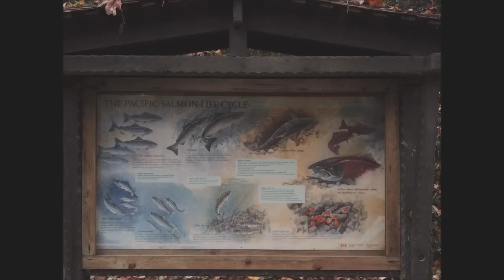John Daly Park Salmon Run Medium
The John Daly Park with a observation platform just a short walk that virtually anyone would enjoy. Watching the Salmon spawning run happens between September and December each year. At times also provide a peaceful little walk on a grass path to enjoy the wildlife and beautiful scenery. in Garden Bay, BC, Canada